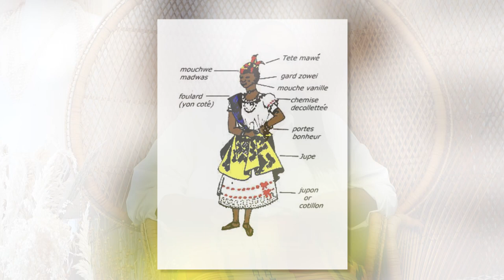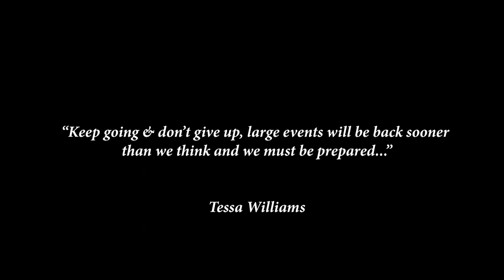Then & Now - Weddings From Different Cultures (Documentary)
Then & Now is a documentary detailing the history of African & Caribbean weddings, and how they have influenced our traditions today, from the perspective of event planners & designers from the Elite Vendors Network.

Kashi Isaac-Salawu - Nigeria
Bilen Zeremariam - Eritrea
Tessa Williams - Dominica
Shola Adedayo - Nigeria